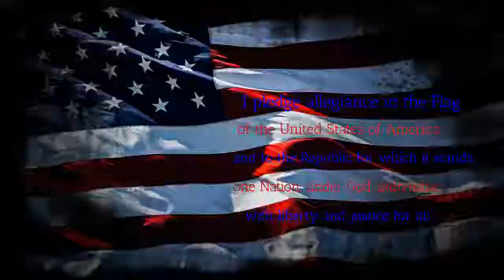BFTV5 13 22